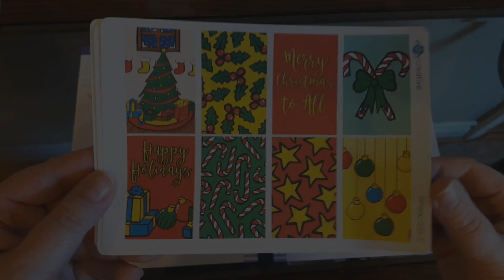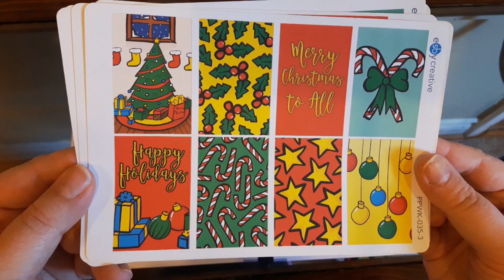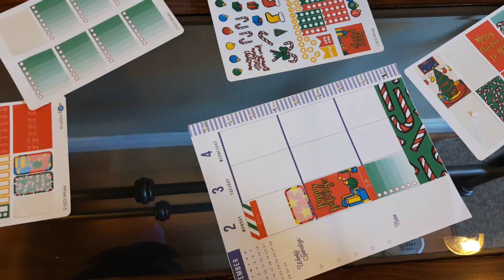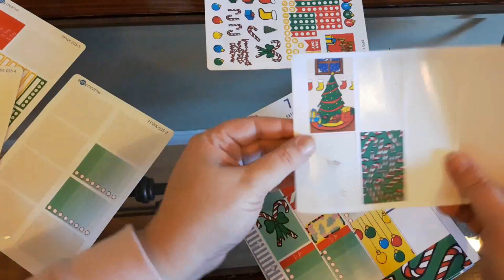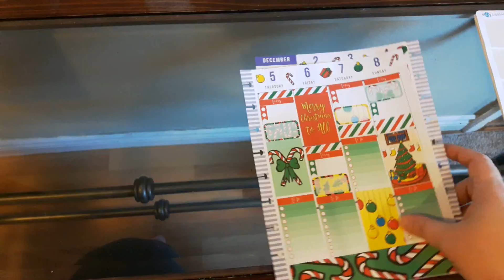PLAN WITH ME// ESBY CREATIVE // CHRISTMAS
Hello there, and thank you for stopping by my channel.

This week I am using a kit from EsbyCreative.

I am sick at the time of filming this video.
I thank you for sticking around and listening to my stuffy voice.

Happy Planning!